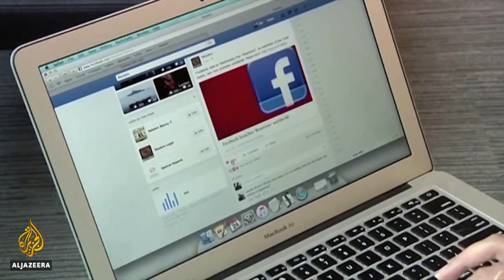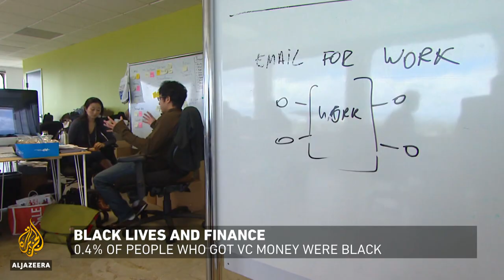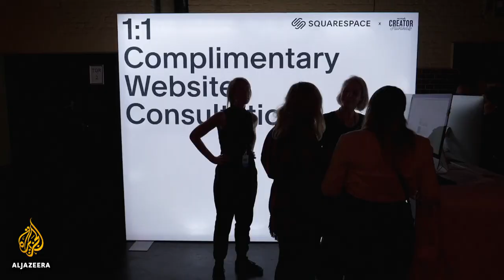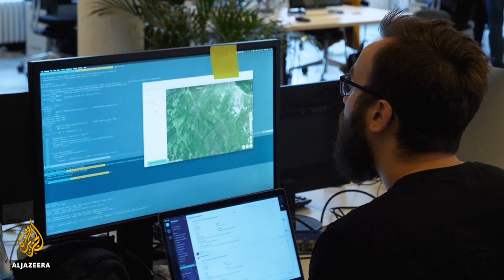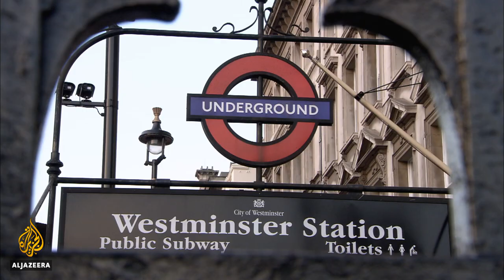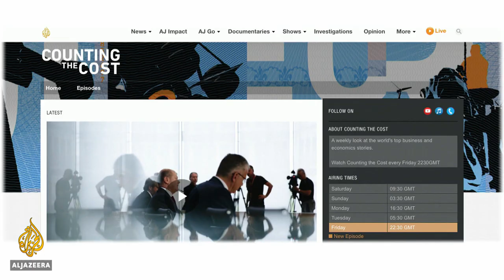Europe's economy: Between rising China and Trump's US | Counting the Cost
In ports across Europe, vast vessels arrive from China on a regular basis, offloading goods destined for the European Union and the United Kingdom, and then returning with goods for the Chinese market. But it is a relationship that some European leaders feel is unequal, as China expands its economic influence abroad.

Relations are also strained with the United States, as President Donald Trump recently surprised many by announcing plans to withdraw 9,500 troops from Germany, while a decision to expand sanctions on a gas pipeline from Russia to Germany was met with condemnation in Berlin.

We speak to Robert Quartly-Janeiro, visiting fellow at the Hellenic Observatory at the London School of Economics, about what is at stake for Europe's economy.

Racism and economic inequality in the US

According to Harvard University, just 0.4 percent of entrepreneurs who received money from venture funds between 1990 and 2016 in the US were African American.

The US's unequal system also means white families accumulate an average net worth of $171,000, while Black families earn a 10th of that, disadvantaging many entrepreneurs as they start their businesses.

One particular venture capital group, Impact X Capital, is looking to redress that balance by investing in entrepreneurs from underrepresented backgrounds. It has backed 17 startups and is raising $100m for a new fund. We talk to Eric Collins, chief executive of Impact X, about his company's work.

Hackers target COVID-19 vaccine laboratories

The pandemic has seen an increase in cyberattacks across the world, including ones targeted at research labs developing vaccines or drugs to combat the coronavirus.

Researchers and drug makers do not necessarily expect to make huge sums from the deployment of their products but eliminating cases will enable economies to open fully.

We speak to Robert Hannigan, chairman of cybersecurity firm BlueVoyant International, and previously the director of the UK's largest intelligence and security agency, GCHQ, about the attacks.